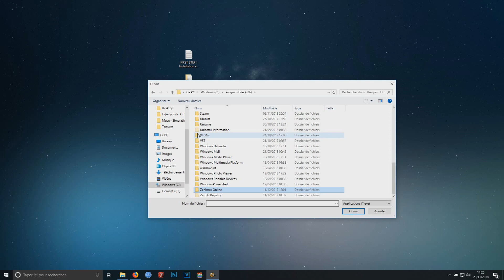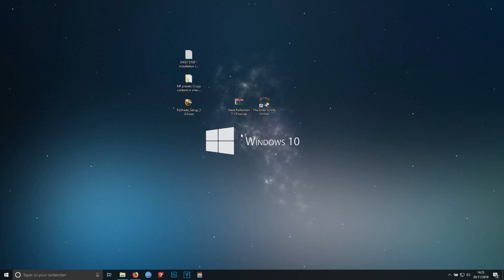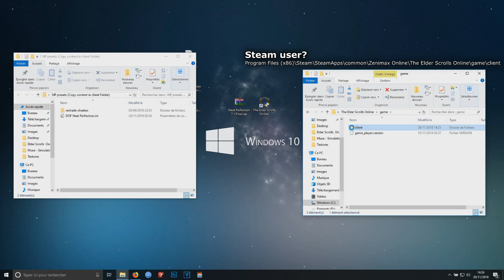Tuto - Neat perfection Installation Reshade for Eso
Definitely the best adjustments to obtain the realism and beauty of the game (See the comparison Screenshots for mores details)